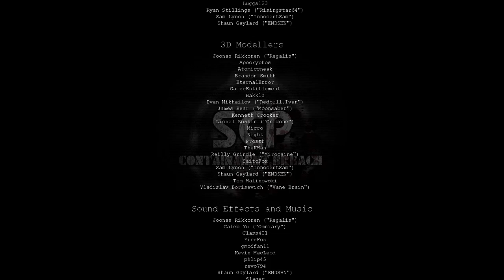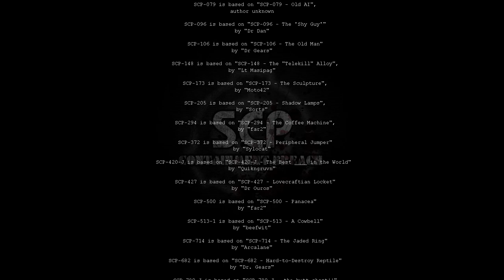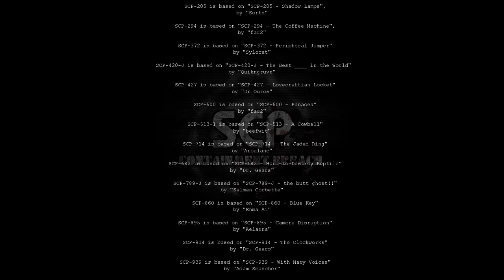SCP Containment Breach - Episode 7 (The End)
The final episode of my SCP Containment Breach playthrough. Hope you enjoy!